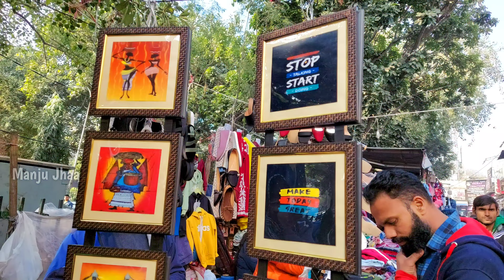Sarojini Nagar Monday Market Latest Video /Sarojini Nagar Latest Video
. sarojini nagar.
. sarojini market.
. tops.
. sarojini haul.
sarojini haul.
. sn market.
. shopping.
sarojini nagar latest video 2024